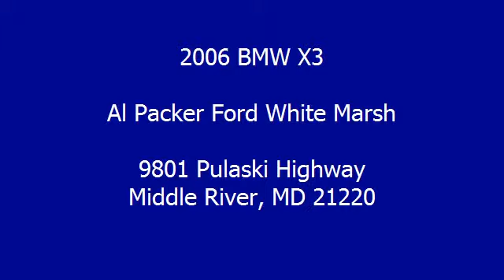2006 BMW X3 - Al Packer Ford White Marsh - Middle River, MD 21220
For Sale: 2006 BMW X3
VIN: WBXPA93416WG75740
Engine: Straight 6 Cylinder Engine 3.0L/182
Drivetrain: All Wheel Drive
Transmission: 6-Speed M/T
Mileage: 76,048
Color: Alpine White (exterior) Black (interior)

Features:
... Joe says this is what makes Al Packer different... Free Oil Changes. Free Car Washes. Up to $1,000 in service savings. Bottom line windshield pricing. Come see the Al Packer Advantage..